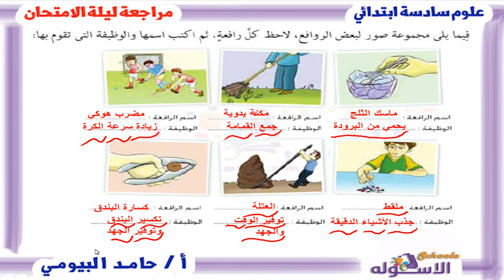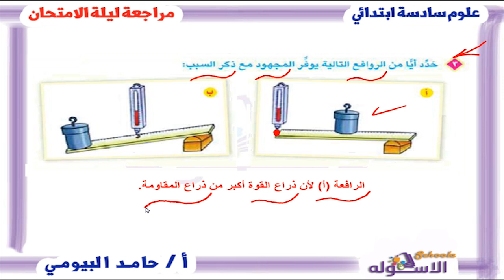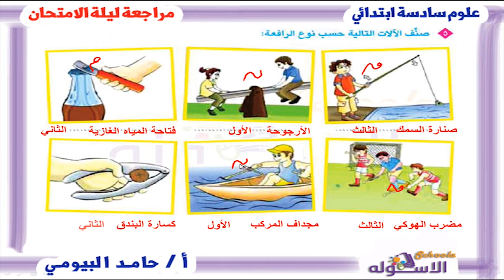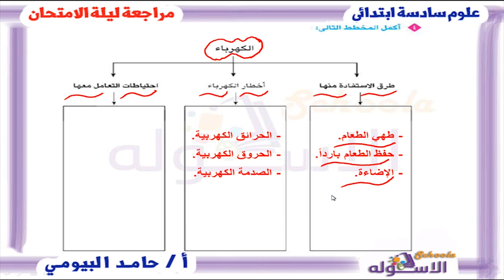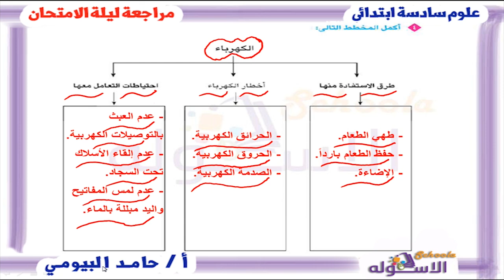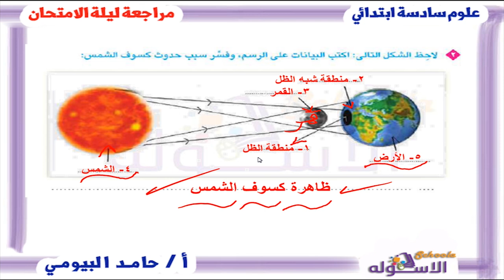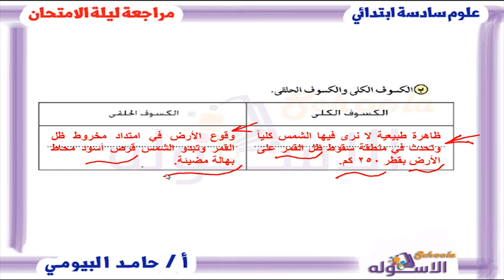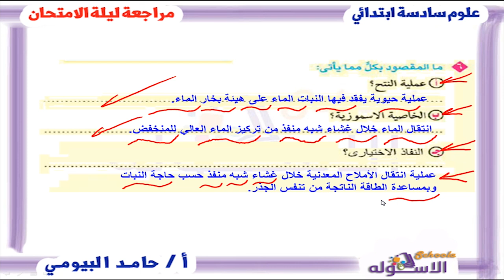حل أسئلة الكتاب المدرسي كاملة | علوم 6 ب | الاسكوله | أ. حامد البيومي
أ.حامد البيومي _علوم_الصف السادس الابتدائي  _الترم الثاني  -مراجعة ليلة الامتحان- المنهج المصري.